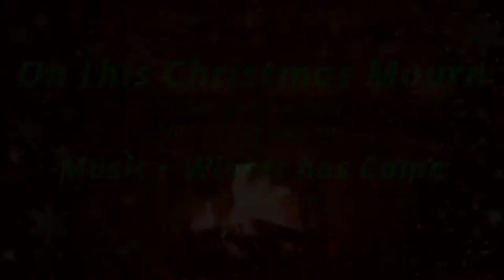On This Christmas Morn / Winter Has Come | James Aissen ft. Matt Ray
Here is a special video of my original song "Winter has Come". With it is the poem "On this Christmas Morn" by Deborah Ann Belka which is being narrated by Matt Ray! I hope you enjoy this special video, and I would love to hear your feedback in the comments section!

Please leave a like if you enjoyed the video, subscribe to my channel, and make sure to turn on the notification bell to get notified when I upload a new video. Leave a comment to tell me what you think about the video!